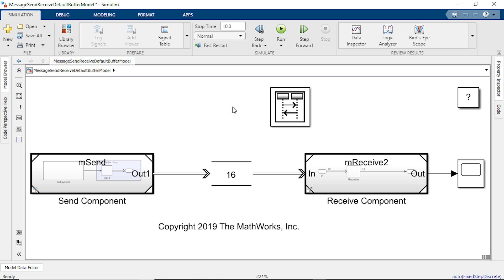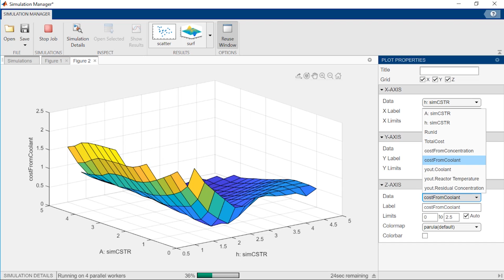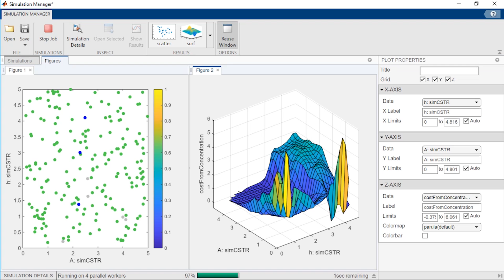What's New in Simulink R2019b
Learn about the latest capabilities and explore the newest features of Simulink® in this major release.

The Simulink Toolstrip has replaced the menu bar as the main menu system for Simulink and Model-Based Design. In addition, any subsystem can now be converted into a Subsystem Reference, which allows you to save its contents in a standalone file. Messages and Events is a new library in Simulink, and with Blockset Designer, you can create, group, and manage your custom blockset all in one interface.

R2019b includes these updates, and many more.